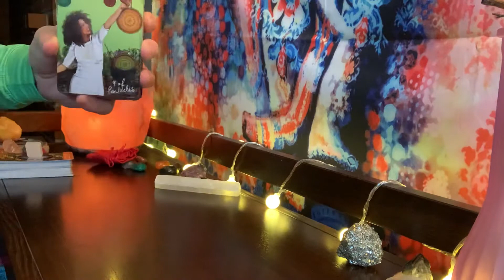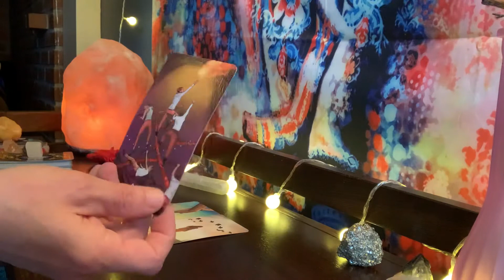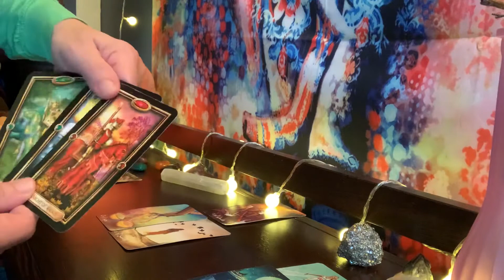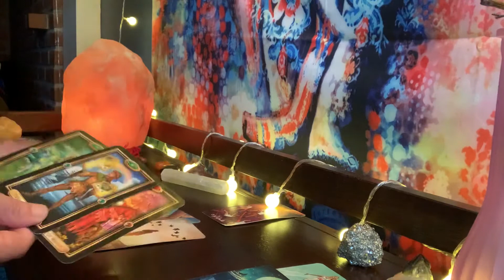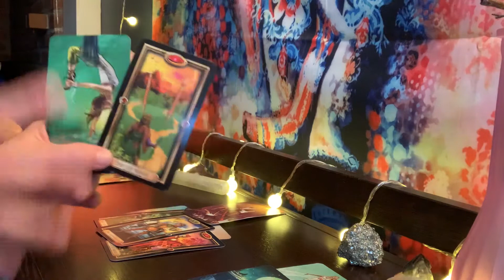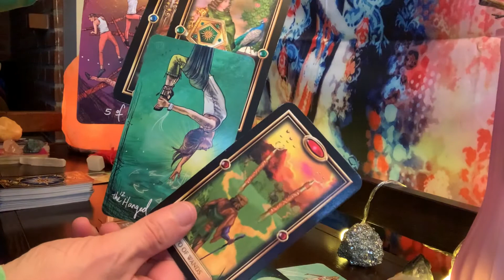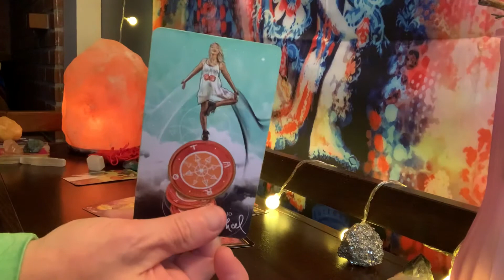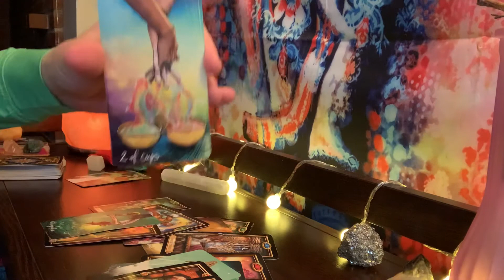SAGITTARIUS OCTOBER LOVE 2020 "PATIENCE BRINGS YOU CLOSER!”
SAGITTARIUS PATIENCE AND TIME IS WHAT THEY NEED OCTOBER 2020
Just remember to email me your love question and a brief description surrounding your love question followed by the zodiac signs of you and your person (just two people per reading). ETA: 48 hours or less for EXPEDITED; 5 DAY turnaround for NON EXPEDITED!.

 divine masculine sagittarius october 2020 career aries  Sagittarius october 2020 taurus sagittarius october 2020 tarot reading